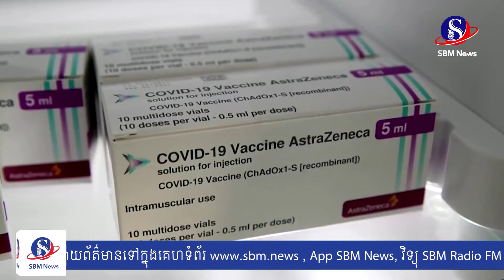ប្រទេសប្រេស៊ីល ផ្អាកការប្រើប្រាស់វ៉ាក់សាំង AstraZeneca COVID 19 ចំពោះស្ត្រីមានផ្ទៃពោះ | SBM NEWS